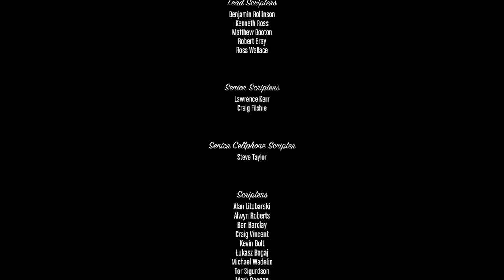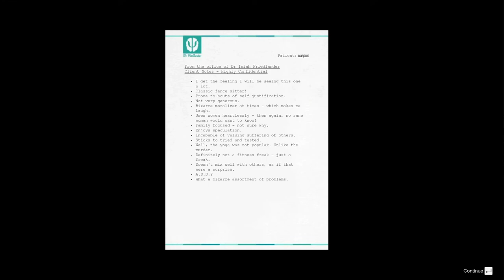GTA 5 PC Final Mission The Third Way #2